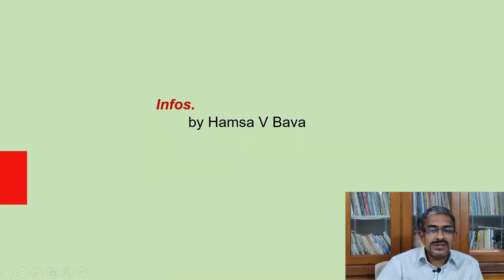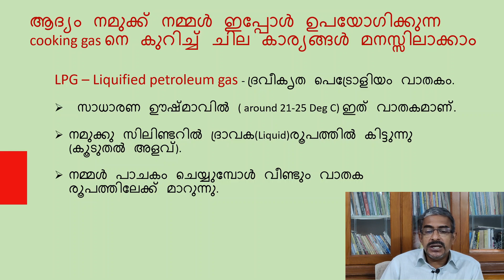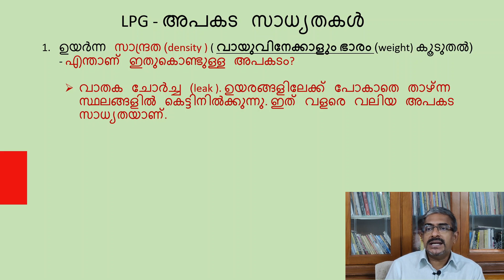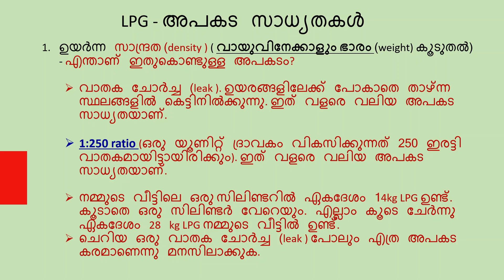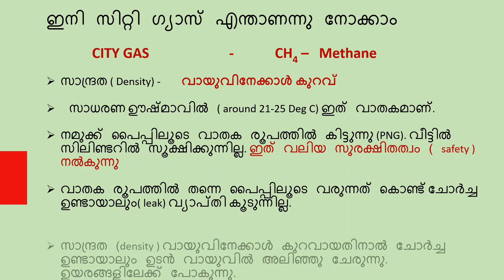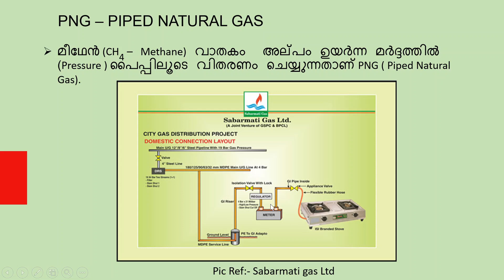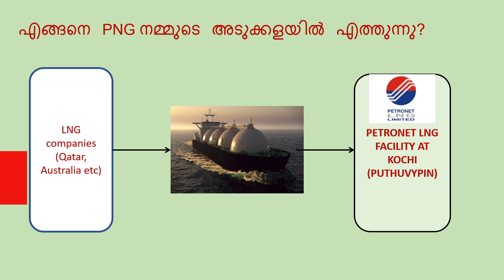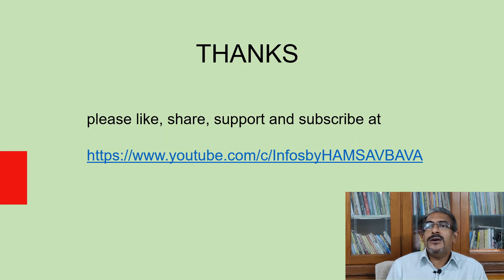CITY GAS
This video explains about city gas project in Kerala. This video is in Malayalam, and explains about PNG( piped natural gas) and LPG. In Kerala PNG is replacing LPG as cooking gas and that project called City Gas project.

Infos. By Hamsa V Bava Telegram channel

from identifying training gaps, setting training modules,
delivering online/classroom trainings to assessing training objectives.